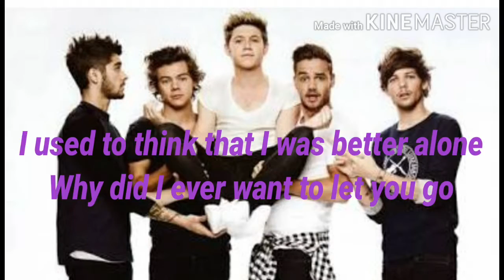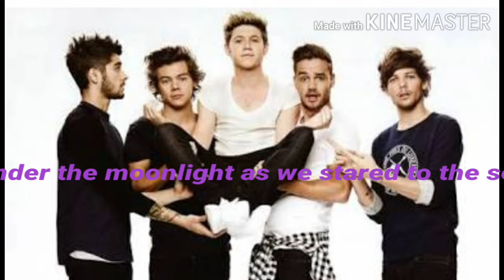Rock me - One Direction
Hey guyz